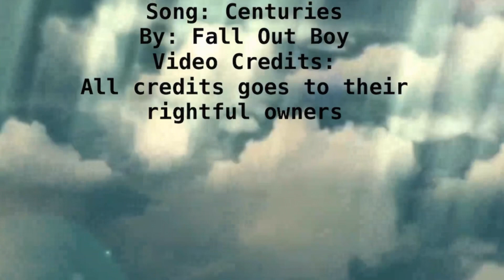A Tribute To Danzig Moon